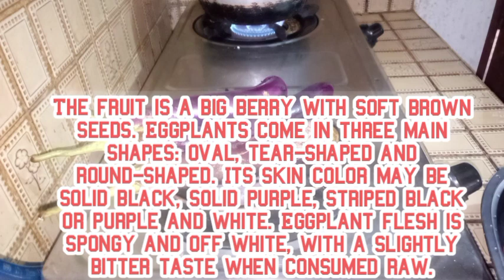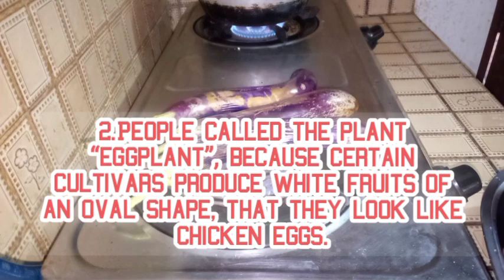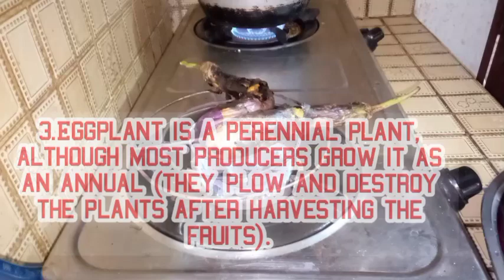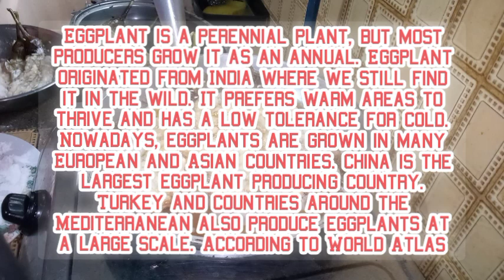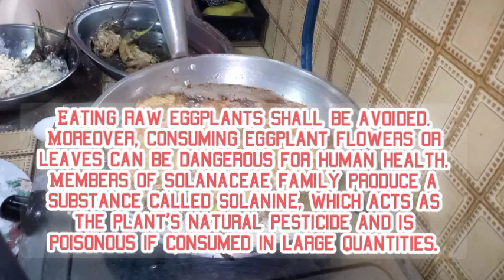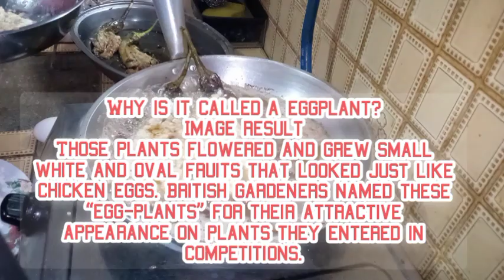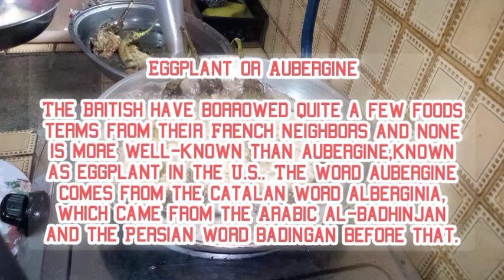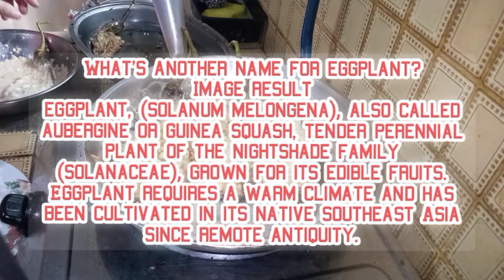Trivia of Talong